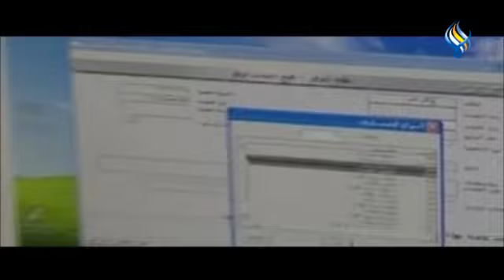قناة سما الفضائية : النشرة الاقتصادية 13-08-2023